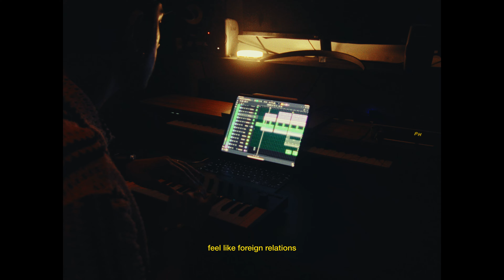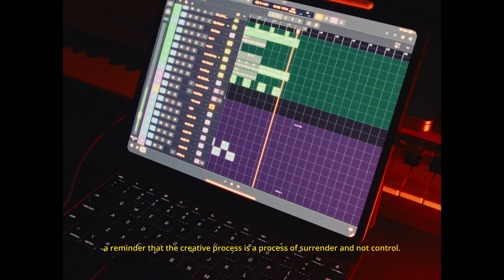making an rnb song on Logic Pro for iPad 2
decided to try writing, producing and mixing a record all on Logic Pro for iPad. here goes nothing